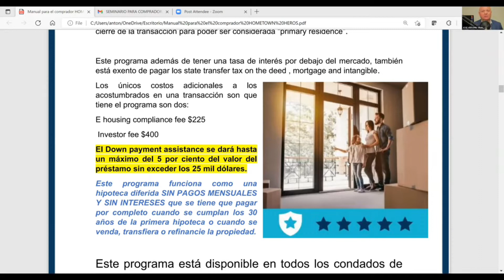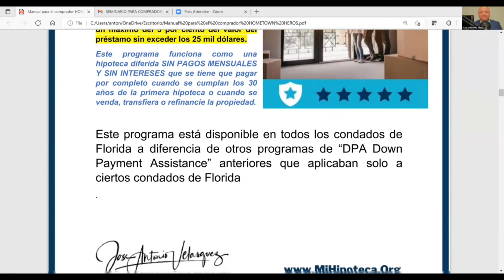¿Qué es el down payment assistance?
HABLEMOS DE TÉRMINOS HIPOTECARIOS